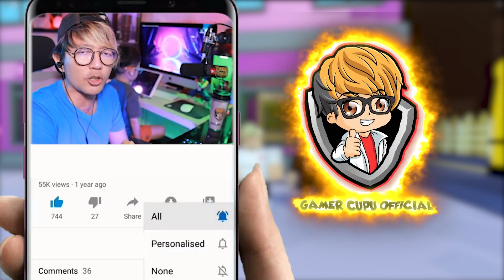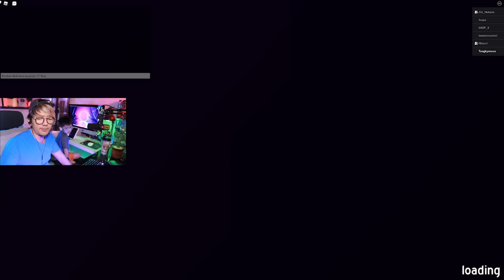TRIO CUMI MAIN KE GAMEZONE‼️ MALAH TERJEBAK KE DUNIA GAME (Roblox Arcade Night Story)